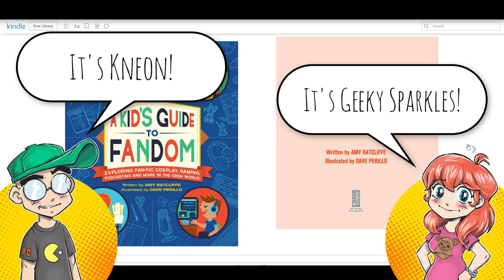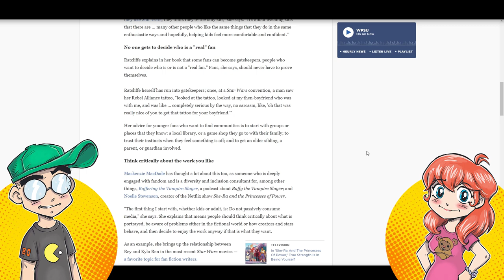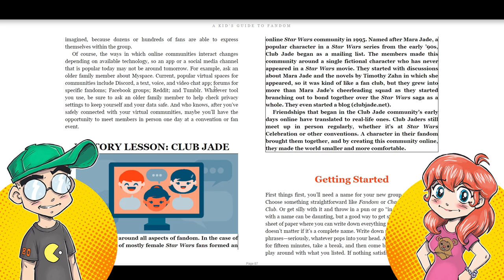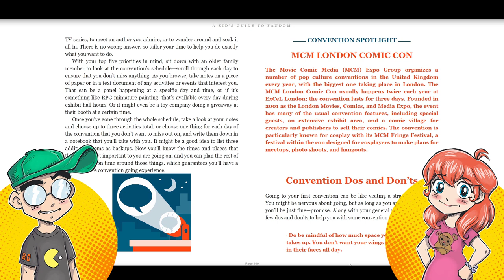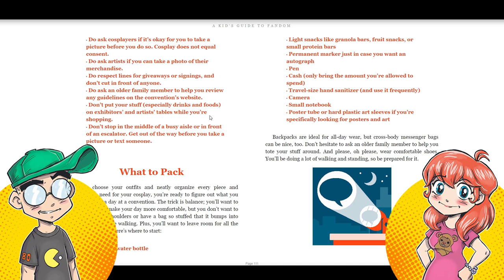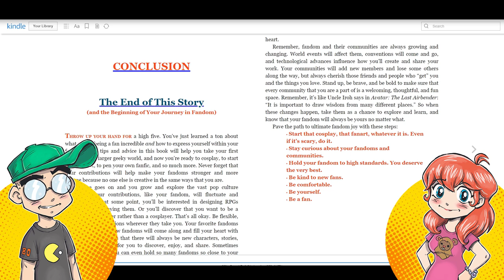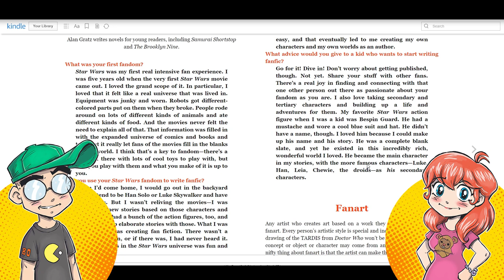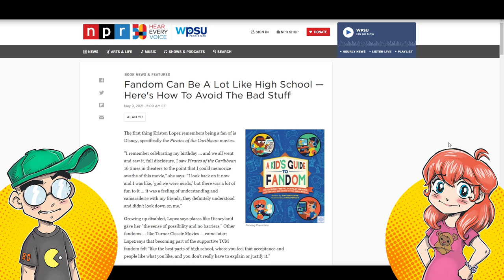'A Kid's Guide to Fandom' ISN'T About Toxic Fans After All?!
Geeky has read the book 'A Kid's Guide to Fandom' and... it isn't the book the media presented it as. What was presented by NPR as a book teaching kids to stay away from toxic fandoms actually ISN'T a book about bashing fans at all. Color us surprised.